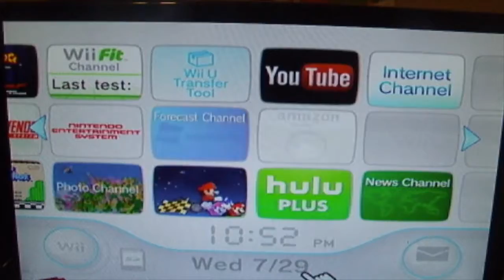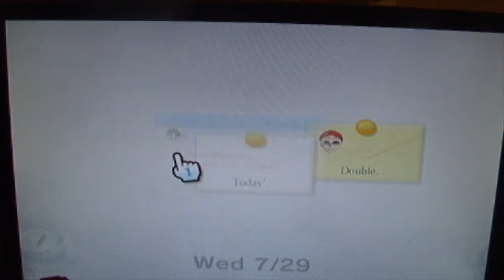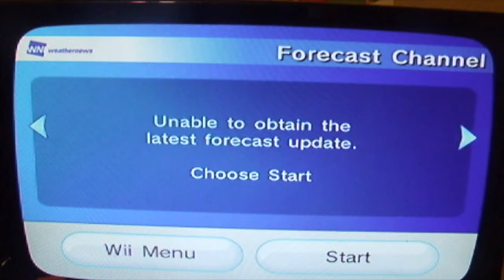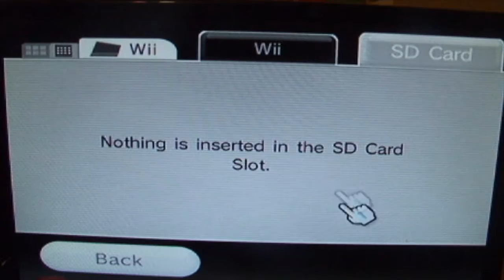My Nintendo Wii Tour! Wii Review 2020!